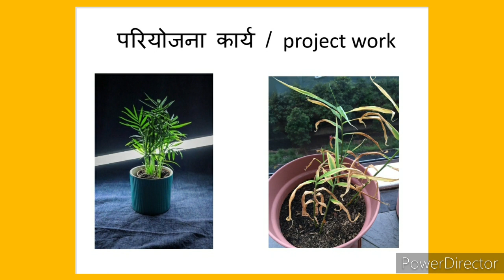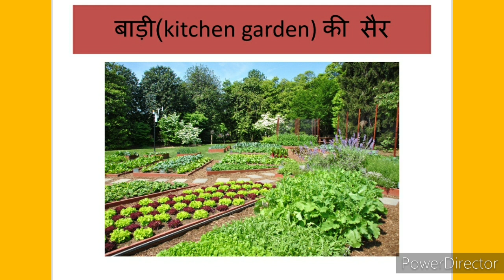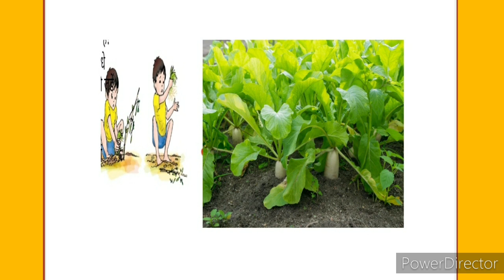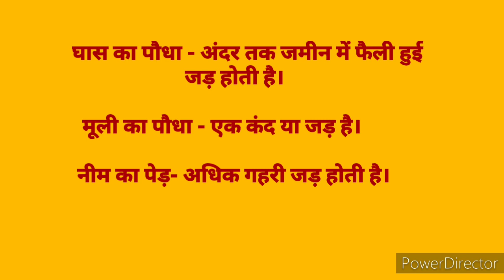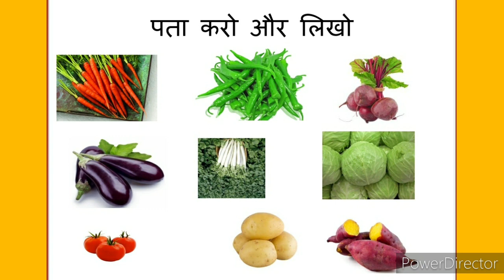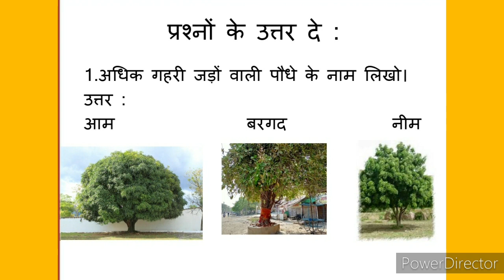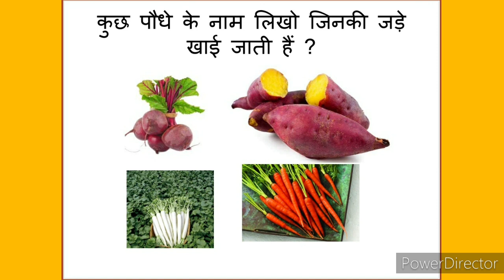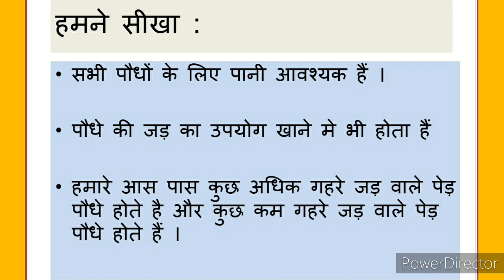पर्यावरण अध्ययन 4 पाठ 11 पौधों की दुनिया (भाग - 1)